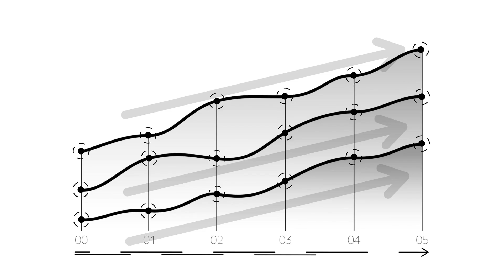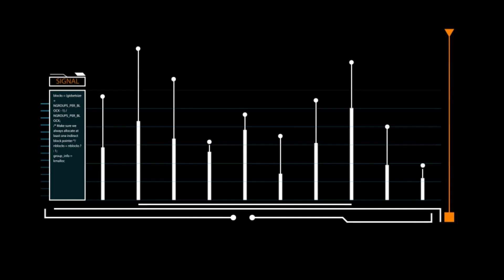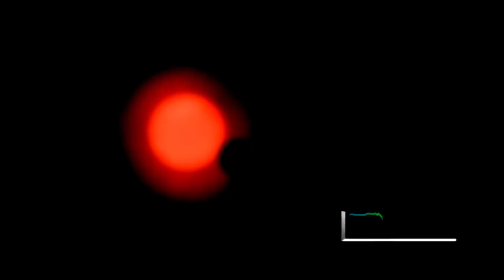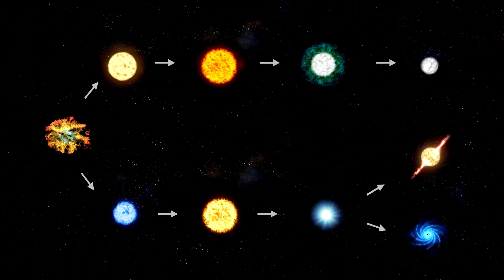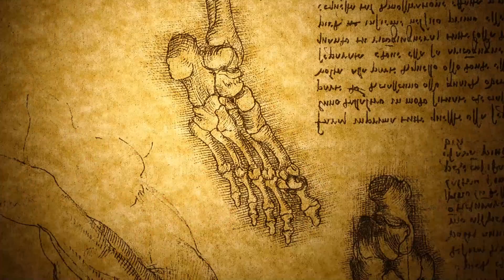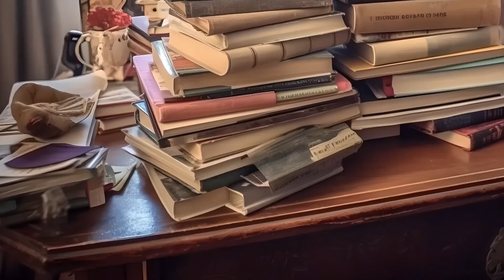Neil deGrasse Tyson 'Betelgeuse Supernova To Take The Night Sky ALL Over The World!'